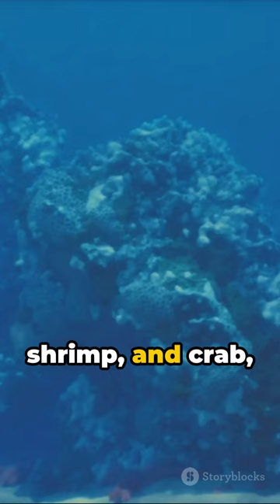Ocean Shorts: The Collapse of Cod Fishing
In this thought-provoking video, join us as we delve into the collapse of the cod fishing industry in the North Atlantic and uncover its far-reaching impacts. We'll explore the causes behind this ecological crisis, the devastating consequences for both marine life and coastal communities, and the valuable lessons we can learn from this cautionary tale. Discover the delicate balance between human activity and our environment and explore potential solutions to prevent future disasters. Don't miss out on this eye-opening journey that will leave you with a deeper understanding of the importance of sustainable fishing practices.

OUTLINE:

00:00:00 Ocean Shorts: The Collapse of Cod Fishing